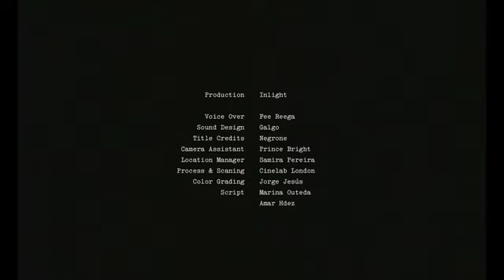Morabeza | The Book || Documentry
This 16mm short film undertakes a journey from slavery to ‘Morabeza’, a multi-faceted word that describes Cape Verde’s gentle spirit. Allow yourself be guided to discover the diversity and beauty of this African country.

Production: Inlight.
Script: Amar Hernández & Marina Outeda.
Voice Over: Fee Reega.
Sound Design: Galgo.
Camera Assistant: Prince Bright.
Location Manager: Samira Pereira.
Graphic Design: David Negrone.
Process & Scan: Cinelab London.
Color Grading: Jorge Jesús (El Colorado)

Thanks: Jacobo Saiz, Lucía Outeda, Mariola Manent, Javier Bejarano, Ramón Corominas, Alberto Bañares, Daniel Meré, Foto R3 and Cape Verdeans.